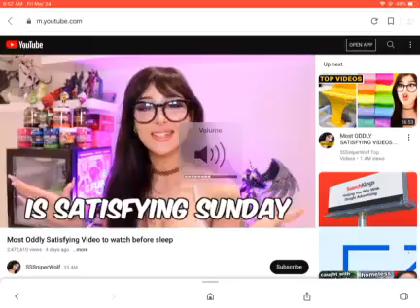Watching SSSniperwolf On YouTube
Today we will be watching SSSniperwolf on YouTube what video will it be?